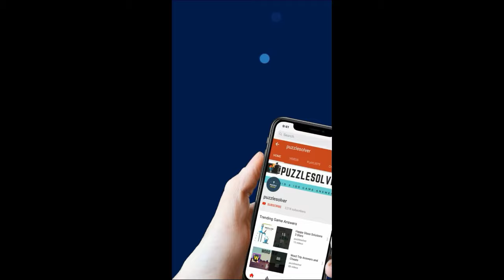Wordbrain Puzzle of the day August 2 2019 Answers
Here are the answers to Wordbrain Puzzle of the day Friday August 2, 2019.